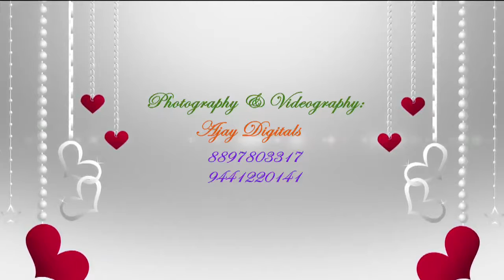Sankeerth Dhoti teaser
Edited by chandu reddy